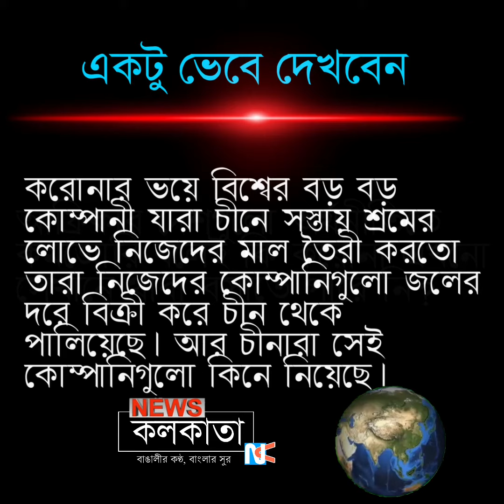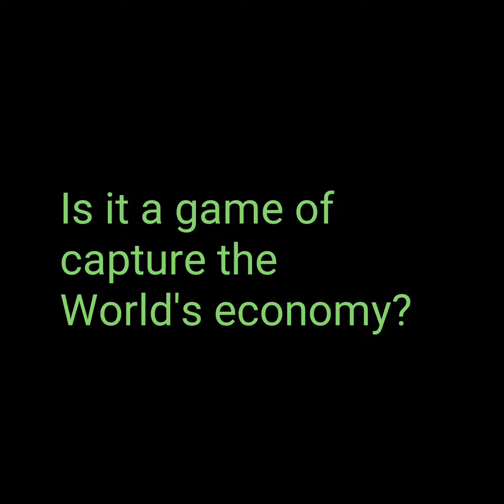Corona কি একটা দুনিয়া জোড়া চক্রান্ত?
একটু ভেবে দেখবেন